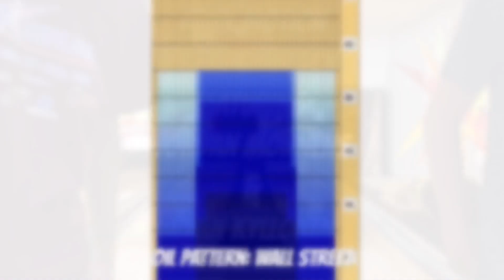Paradox Black Presented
Hope you enjoyed our video on the Paradox Black

Goal of the video 250 views

Special shoutout to Ham Lake lanes for getting a new lane machine

Team In.Motion
Ryan Kyllonen
Jordan Monnens

@In.Motion1 (Bowling)
@Jmonnens15 (Regular)
@Kyllonenryan (Regular)